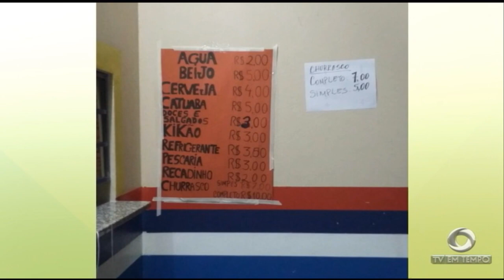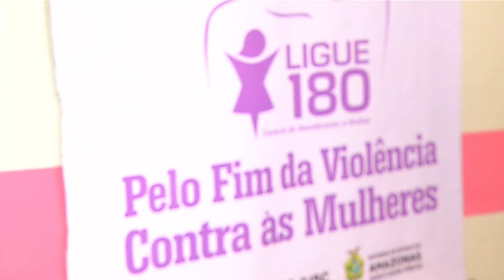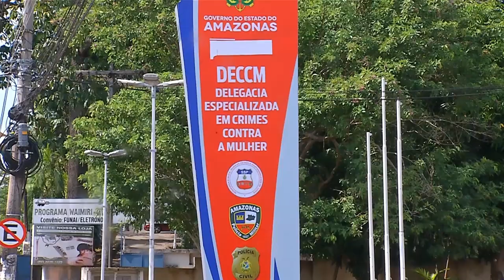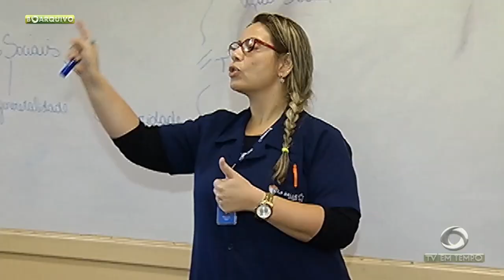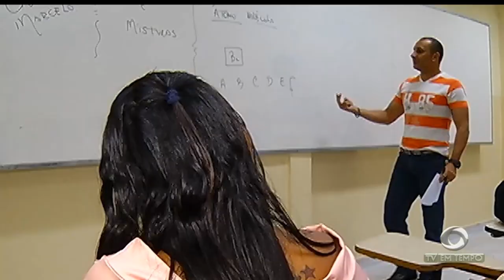Boletim Em Tempo (07.08.2018) Manhã